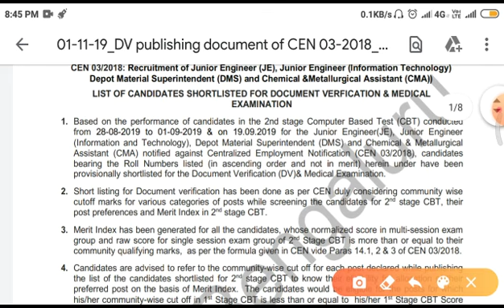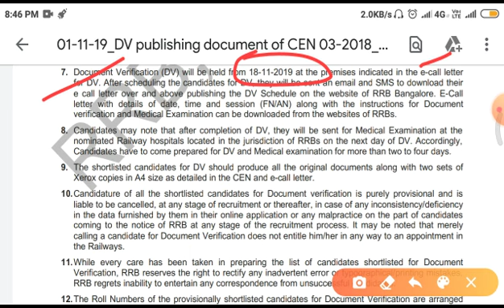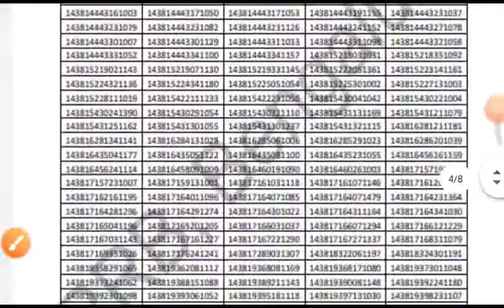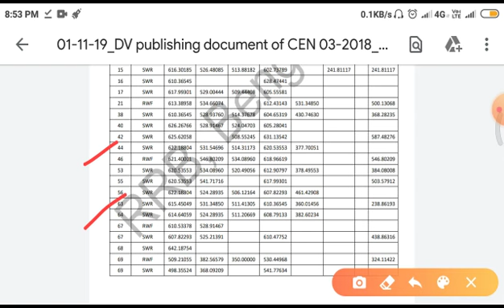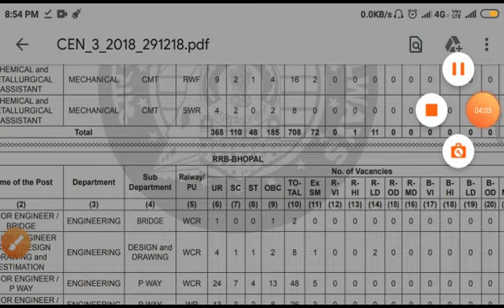RRB JE DV&MEDICAL LIST RELEASED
To follow our channel in "Tik Tok"